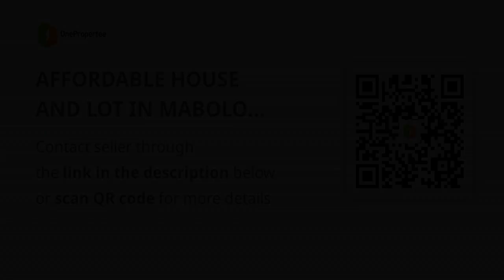AFFORDABLE HOUSE AND LOT IN MABOLO CEBU CITY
House Type: Townhouse
Number of Bedrooms: 3
Number of Bathrooms: 2
Floor Area in sqm: 80 sqm.
Lot Area in sqm: 42 sqm.
Number of Floors: 3
Number of Car Parking Spaces: 1